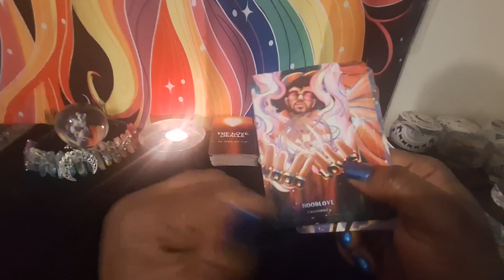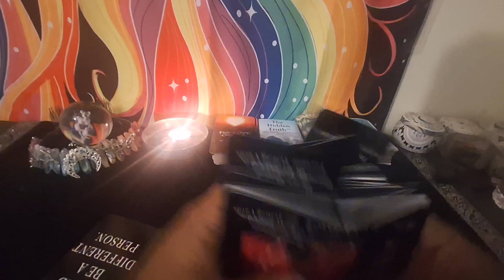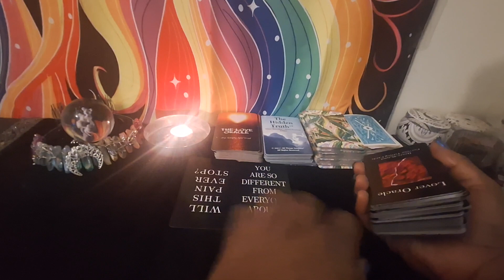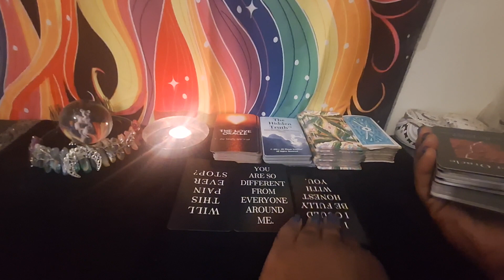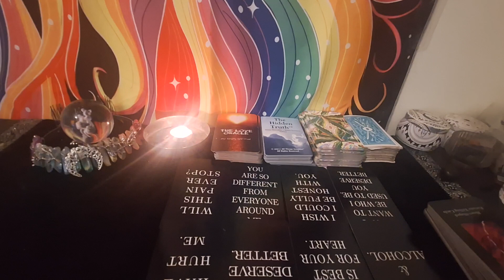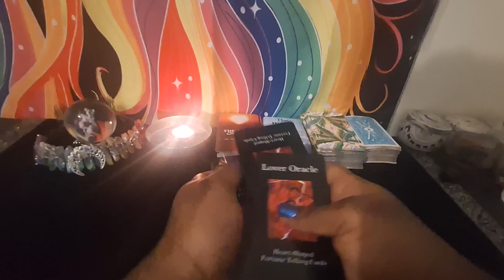Brenda Song & Maculay Culkin Tarot Reading